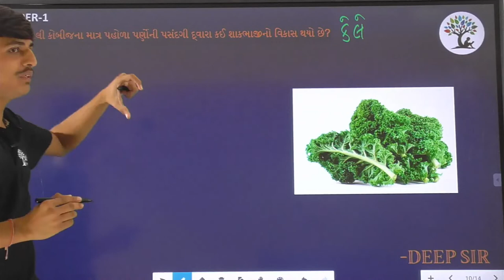Paper 1 | Que 19 | Science | Alpha Vidhya Sankul | in Gujarati by Deep Sir